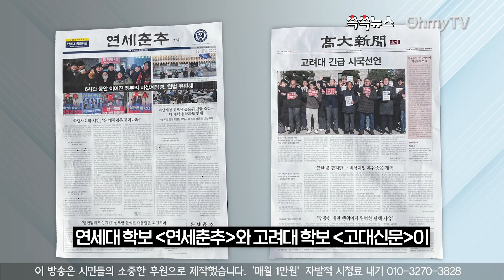[쏙쏙뉴스] '윤석열 퇴진하라', 고대-연대 '최초' 통합호외에 "깜짝"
윤석열 대통령의 비상계엄 선포에 따른 전국민적 저항이 일어나는 가운데, 연세대 학보 '연세춘추'와 고려대 학보 '고대신문'이 통합 호외를 냈다. '고대신문' 관계자는 "이번 호외가 '고대신문'의 제안으로 성사"되었으며 "두 대학이 통합호외를 낸 것이 이번이 처음"이라고 밝혔다. 그는 "'고대신문'이 정치적 사안으로 호외를 발행한 것도 1980년 5월 7일이 마지막이었다"고 전했다.

(기획 : 박순옥 기자, 편집 : 최주혜 PD, 촬영 : 권우성 기자)